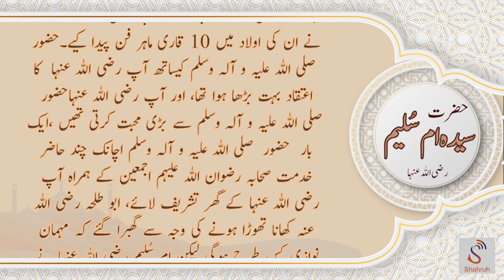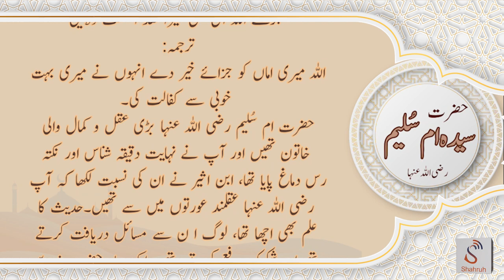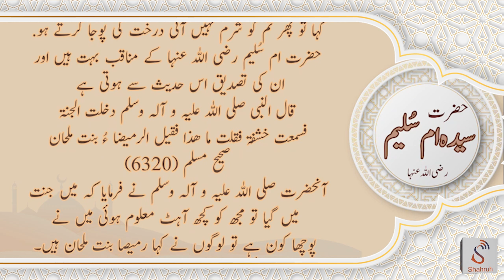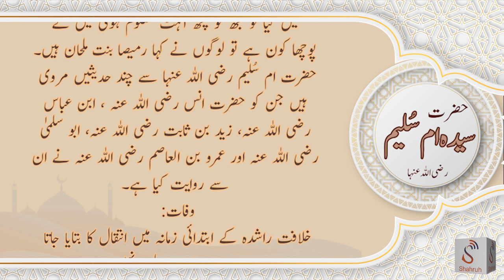Umm-e-Sulaym (R.A.): A Legacy of Faith | Shahruh Media Biography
Shahruh Media Presents: The Life of Umm-e-Sulaym (R.A.) 🌸

Discover the remarkable life and legacy of Umm-e-Sulaym (R.A.), a companion of the Prophet (PBUH), known for her courage, wisdom, and devotion. Dive into the inspiring story of a woman who played a vital role in early Islamic history. Watch now and be inspired! ✨